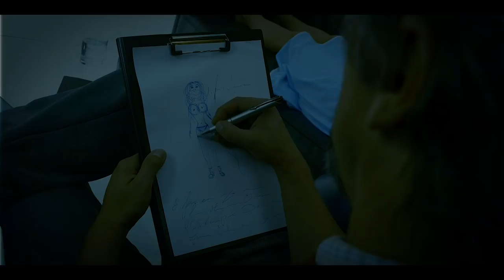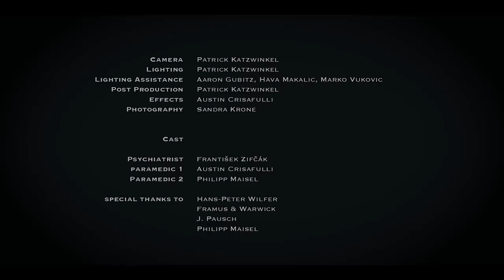MĀRA "Label Me Insane" (Music Video)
New single and video from MĀRA's debut EP “Therapy For An Empath”

Camera: Patrick Katzwinkel
Lighting: Patrick Katzwinkel
Lighting Assistance: Aaron Gubitz, Hava Makalic, Marko Vukovic
Post Production: Patrick Katzwinkel
Effects: Austin Crisafulli
Photography: Sandra Krone

Cast
Psychiatrist: František Zifčák
Paramedic 1: Austin Crisafulli
Paramedic 2: Philipp Maisel

Special thanks to:
Hans-Peter Wilfer
Framus & Warwick
J. Pausch
Philipp Maisel

Lyrics:

Billion dollar industry
Promising help
Offering slow death
Profitable as fuck

Creating illusion
Of trust and authority
Revel in from others'
Pain and misery

Your best cure
Are these pills forever
Your best cure
Ah, it cannot be cured!

Come back more
When your health declines
We'll make it worse
Even more!

Label me insane
My madness is not my enemy
Darkside you hide
Is where I flourish
Label me insane
By your fucked up terms of sanity
Befriend the darkness
That's how I flourish

Your diagnosis
I take as fact
You don't even know
What the fuck it is

Call me schizotypal
Call me depressed
Call me schizophrenic
Incurably ill

The fact is
I still feel, I do care, I'm not dead inside
Yet you say the only cure is to
Kill it all!

Doctor, brainwash me with how terrible that is
Make me feel inadequate
Make me think that I'm so fucked up
And stuff my mouth with all the pills that pay your bills
Oh shit, save me!
I trust my future in your hands
You're sworn to heal me
Oh, do as you please
Experiment with my consciousness!

The one who cares
Is yourself
The one who can help
Is yourself